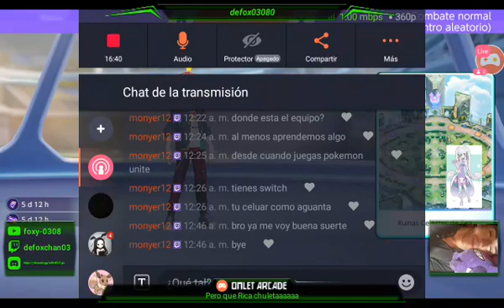😳😔Primera partida con goodra 🐉🐌 que puede salir mal ? vale la pena pagar por ella 🤕🤔?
Hola a todo mi gente bella espero que estén rebien y no tan nerfeados jajaj como goodra sin más hoy abriré una nueva sección llamada depredado pokemon  jaja

consiste en dar noticias o más bien todo lo bueno y lo malo de cada pokémon que salga en pokémon unite a demás todos ustedes pueden dar su opinión para dar más dinámica,  bien si más que decir el video de ayuda para recuperar cuentas esta por salir en unos días recuerda estar bien atento gracias

dejo mis cales de

Discor